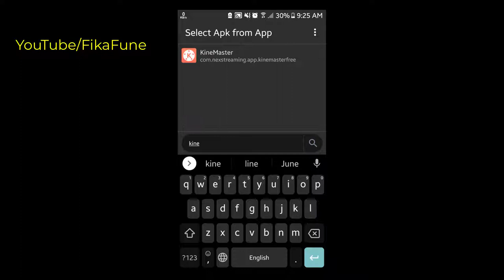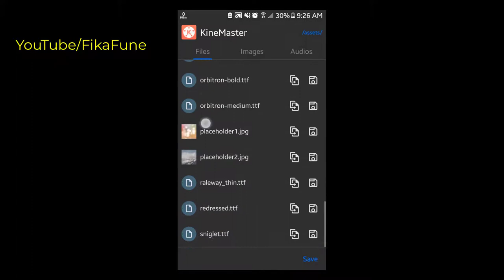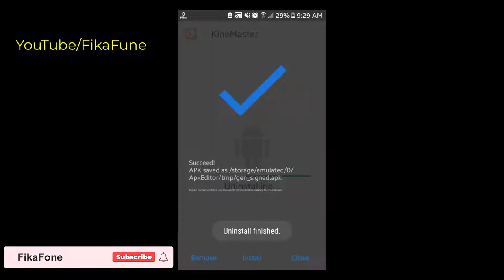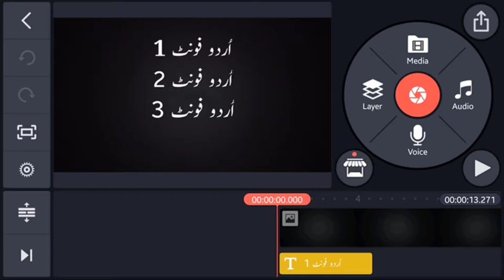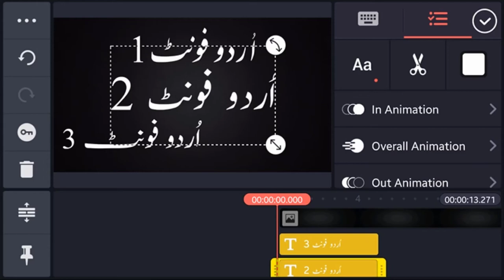How To Install and Urdu Hindi Font in KineMaster - کائن ماسٹر میں اردو فونٹ ایڈ - FikaFone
How To Install and Urdu Hindi Font in KineMaster - Font Add Karne Ka Tareqa - FikaFone
کائن ماسٹر میں اردو فونٹ انسٹال کرنے کا طریقہ
in This FikaFone Youtube Channel Video You Will Learn How To Add Custom Urdu Hindi Font Style in KineMster and Replace The Fonts of KineMaster Full Tutorial in Detail